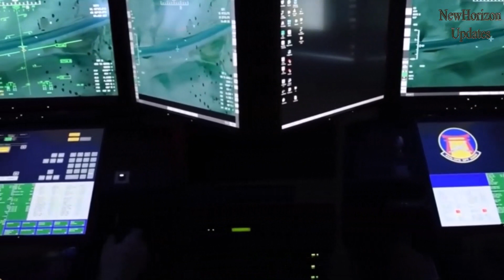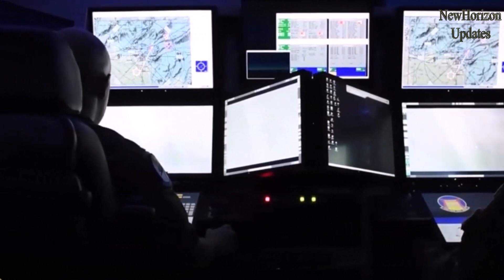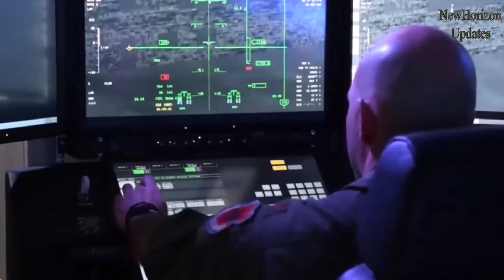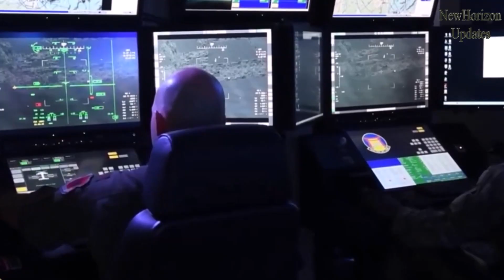The U.S. Air Force's MQ-9 Reaper UAV Demonstrates Strength in Training Exercises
The MQ-9 Reaper Unmanned Aerial Vehicle (UAV) is a combat-capable UAV system developed by the United States under the Predator B program. It is manufactured by General Atomics Aeronautical Systems and has served in the U.S. Air Force and various other countries around the world.

The MQ-9 Reaper is designed for various missions, including surveillance, reconnaissance, and combat operations. It is equipped with advanced technology and has the capability to carry a range of weapons, enabling it to participate in precise strikes and air missions.

This aircraft has been widely employed in numerous training exercises and military campaigns, including the conflicts in Afghanistan and Iraq. The strength of the MQ-9 Reaper lies in its ability to access hazardous regions, monitor and identify targets, provide critical situational information, and efficiently carry out combat missions.

The MQ-9 Reaper has become a crucial component of the U.S. air defense and aerial combat, significantly contributing to combat capability and situational management in conflict zones worldwide.
00:00 Introduction
00:05 Marker 1
00:07 Marker 1